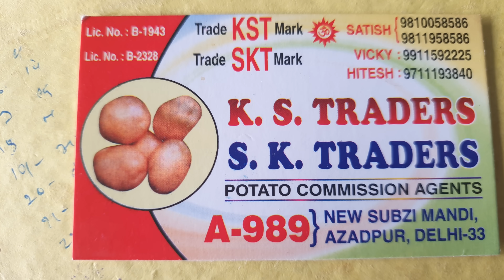November 16, 2023 दिल्ली में "आलू के होलसेल भाव Delhi Potato Wholesale Market delhi fruit market